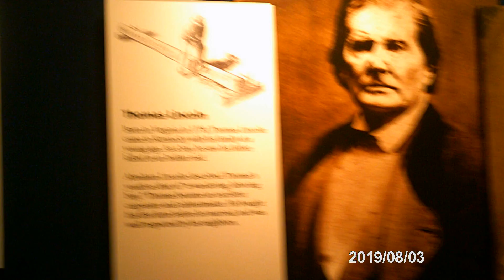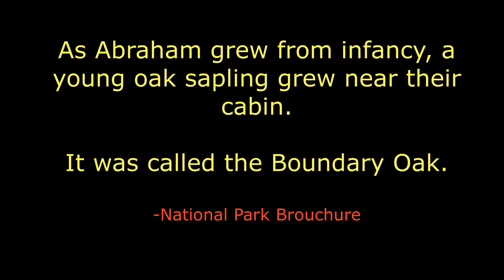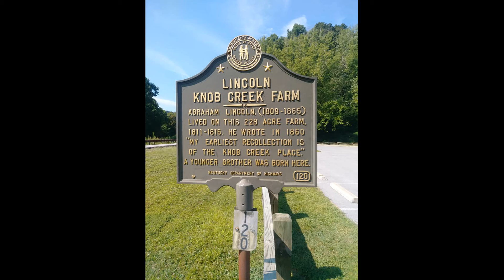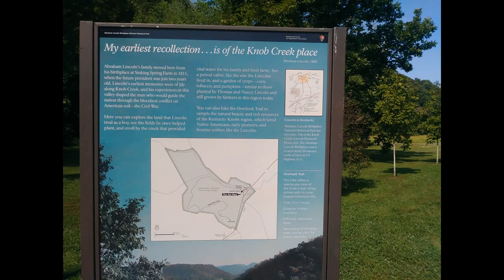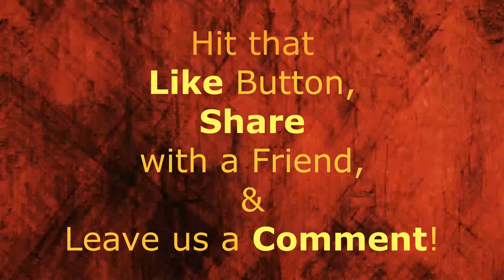Abraham Lincoln's Birthplace & Boyhood Home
find us also on tiktok and instagram